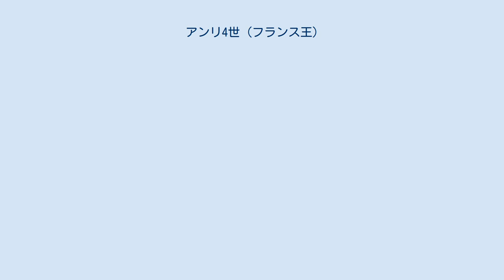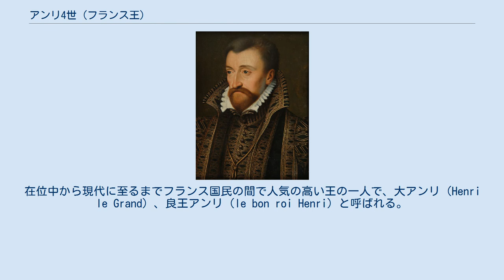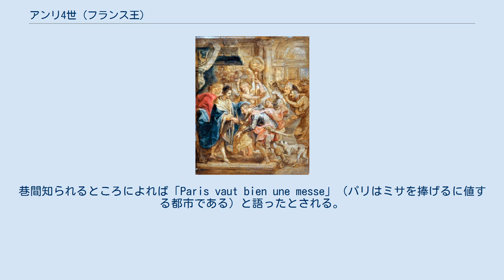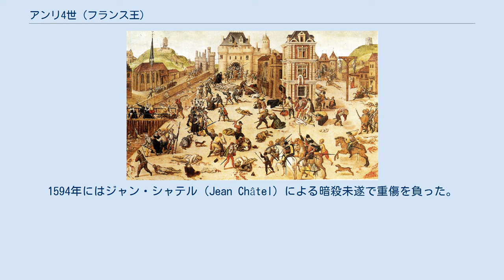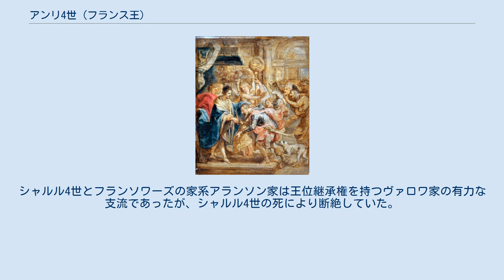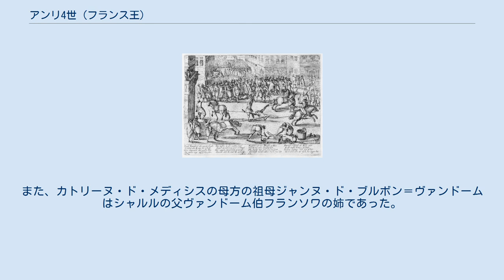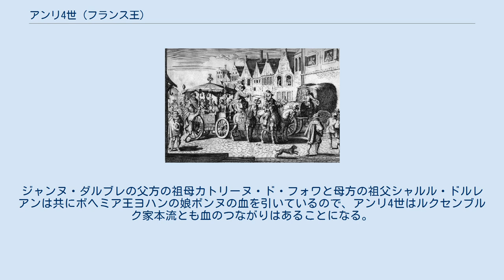アンリ4世 (フランス王)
アンリ4世（フランス語: Henri IV、1553年12月13日 - 1610年5月14日）は、ブルボン朝初代のフランス国王（在位：1589年8月2日 - 1610年5月14日）、およびナバラ国王エンリケ3世（バスク語: Henrike III.a、在位：1572年6月9日 - 1610年5月14日）。
 ユグノー戦争で叔父コンデ公ルイが戦死したため、年少にしてユグノーの盟主となる。
1572年、自身の婚礼に際して企てられたサン・バルテルミの虐殺に遭遇したが、カトリックに改宗して難を避け、1576年に脱走して再びプロテスタントに復帰し、1589年のアンリ3世の暗殺により王位を継承する。
その後再度カトリックに改宗して国内を平定し、1598年にナントの勅令を発布してカトリックとユグノーとの国内融和に努め、40年近くにわたる戦争を終結させた。
戦後は戦争によって疲弊した国家の再建を行ったが、1610年に狂信的なカトリック信者によって暗殺された。
在位中から現代に至るまでフランス国民の間で人気の高い王の一人で、大アンリ（Henri le Grand）、良王アンリ（le bon roi Henri）と呼ばれる。
1959年から発行された50フラン紙幣において肖像が採用されていた。
 ブルボン家のヴァンドーム公アントワーヌを父に、フランス王フランソワ1世の姪であるナバラ女王ジャンヌ・ダルブレを母に、ナバラ領のポーで生まれた。
 母ジャンヌは熱心なユグノー（カルヴァン主義プロテスタント）であり、その影響で父もプロテスタントに帰依していた。
当時のフランスではユグノーが勢力を増してカトリックとの対立が高まり、有力な王位継承権を持つ家柄であるブルボン家当主の父がこのユグノーの盟主となっていた。
 1559年にアンリ2世が事故死し、フランソワ2世が即位する。
フランソワ2世の治世下では王妃マリー・デコス（スコットランド女王メアリー・ステュアート）の親族であるギーズ家が権勢を振っており、ギーズ公フランソワは熱狂的なカトリックだった。
宗派間の対立が高まり、ギーズ公は1560年のアンボワーズの陰謀事件で多数のプロテスタント貴族を粛清している。
 フランソワ2世は1560年に早世し、弟シャルル9世が即位する。
本来ならブルボン家当主のアントワーヌが摂政を務めることになるが、この時は母后カトリーヌ・ド・メディシスが摂政に就任し、アントワーヌは王国総代官（軍最高司令官職）となった。
翌1561年に7歳のアンリは父に呼び寄せられて宮廷に入った。
摂政カトリーヌはカトリックとプロテスタントの融和を図るものの、対立は更に激化してしまい、その最中に父がカトリックに寝返り改宗してしまう。
熱心なプロテスタントの母ジャンヌは宮廷を去り、幼いアンリはカトリックに強制的に改宗させられた。
 1562年、ギーズ公のユグノー虐殺事件（ヴァシーの虐殺）を契機にユグノー戦争が勃発する。
プロテスタント信仰に忠実な叔父のコンデ公ルイ1世がユグノー陣営の盟主となり、母もこれに加わった。
一方、改宗した父はカトリック陣営の司令官として戦うが、ルーアン包囲戦で戦死してしまい、幼いアンリがブルボン家の当主となった。
 1563年2月にギーズ公がプロテスタントの刺客に暗殺、3月にアンボワーズの和議が成立して戦争は一旦終わる。
1564年、シャルル9世と王太后カトリーヌが全国巡幸に出発し、アンリもこれに随行した。
この巡行中にサロン＝ド＝プロヴァンスに立ち寄った際、著名な占星術師ノストラダムスからアンリが将来国王になると予言された逸話が伝わる。
 1567年に和平は破綻し、再び戦争が始まる。
アンリは母にベアルンへ連れ帰され、ユグノー陣営に加わった。
ベアルンでカトリックの反乱が起こると、アンリは初めて軍隊の指揮を執り、見事に撃退している。
アンリは母と共にユグノーの本拠地ラ・ロシェルに入った。
1568年、ジャルナックの戦いでユグノー盟主の叔父コンデ公が戦死してしまう。
このため若いアンリが盟主となり、軍隊の指揮はガスパール・ド・コリニー提督が執ることになった。
戦争ではユグノーは苦戦するものの、やがて有能なコリニー提督の指揮の下で勢いを盛り返し、1570年に和議が成立して終わった。
 王太后カトリーヌはカトリックとプロテスタ...